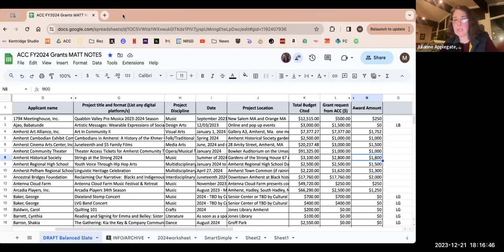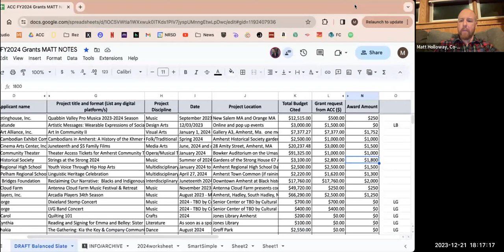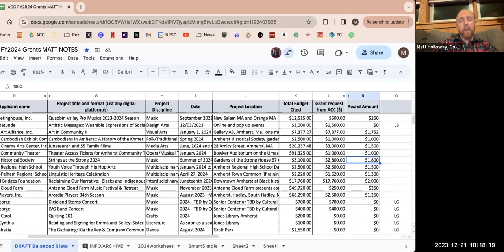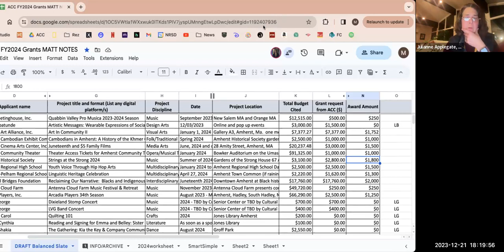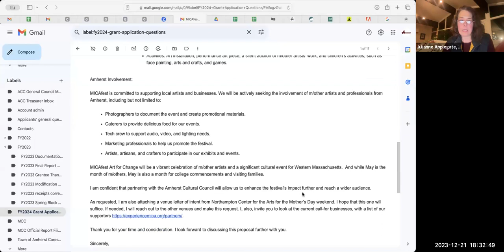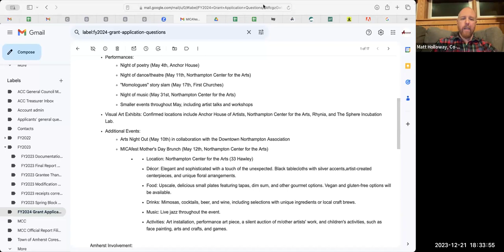Cultural Council Dec 21, 2023